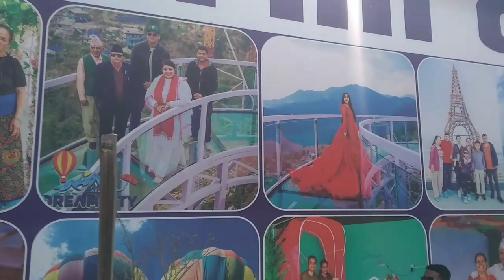Pumdikot Shiva Statue an Panchebaja dancing pokhara nepal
Pumdikot Tallest Lord Shiva Statue an Panchebaja dancing pokhara nepal
Pumdikot Shiva Statue and Panchebaja Dancing, Pokhara, Nepal
Description:
Experience the spiritual grandeur and cultural vibrancy of Pumdikot in Pokhara, Nepal. Standing tall at an impressive height, the Pumdikot Shiva Statue is a majestic symbol of devotion and artistry. This statue, one of the tallest of Lord Shiva in Nepal, overlooks the serene and picturesque landscapes of Pokhara, offering breathtaking views of the surrounding valleys and mountains.

Adding to the enchanting atmosphere is the traditional Panchebaja dancing, a lively and colorful performance that showcases the rich cultural heritage of Nepal. The Panchebaja, a traditional Nepali musical ensemble consisting of five instruments, accompanies dancers in vibrant traditional attire, creating a festive and joyous environment. This unique blend of spirituality and culture makes Pumdikot a must-visit destination for those seeking an unforgettable experience in Pokhara.

Would you like to add anything or make this public?
The information about "Pumdikot Shiva Statue and Panchebaja dancing, Pokhara, Nepal" is now public. If you need any further details or adjustments, feel free to let me know!
Got it! The title "Pumdikot Shiva Statue and Panchebaja dancing, Pokhara, Nepal" now has one tag added. If you have any other updates or need further assistance, feel free to let me know!

Would you like to specify the new tag to be added in the title?